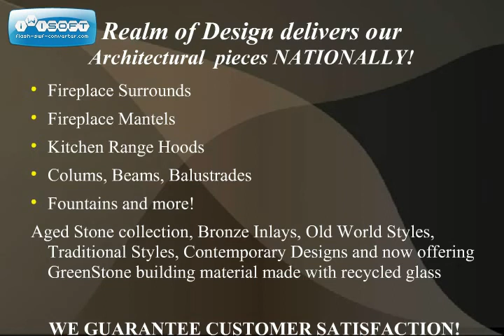Million Dollar Rooms by Realm of Design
Realm of Design has been designing and creating exquisite architectural details for over 20 years. We make rooms look like Million Dollar Rooms..In fact, our pieces are in actual Million Dollar Rooms!  We bring forth the best in design and architectural concepts for commercial and residential projects. Our specialty is in artistic, custom, hand-crafted Aged Stone Fireplace Surrounds and Fireplace Mantels. We offer a variety of Custom Fireplaces, Fireplace Surrounds and Fireplace Mantels which include Old World Style Fireplaces to Modern Contemporary Fireplace designs.

We also create masterpiece Kitchen hoods, Countertops, Columns, Beams, Balusters and Fountains. Our custom line of Moldings and Pavers are sure to create a Front Entry that will let your home stand out the way others only dream about. We truly can create anything.
Although we create and manufacture all of our pieces in the Las Vegas suberb, Henderson, Nevada, our fireplace surrounds, mantels and other elements can be seen throughout New York, Los Angeles, San Diego California, Denver Colorado, Dallas Texas, Salt Lake City Utah, Portland Oregon, Phoenix Arizona, Seattle Washington and the list keeps growing.  We are happy to deliver our products nationally. We guarantee customer satisfaction. Let us complete your realm today.